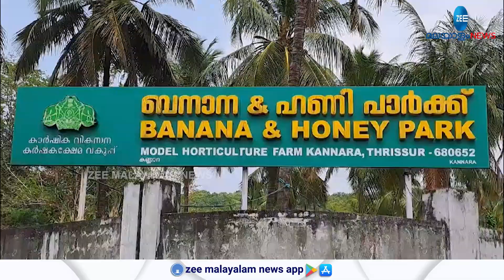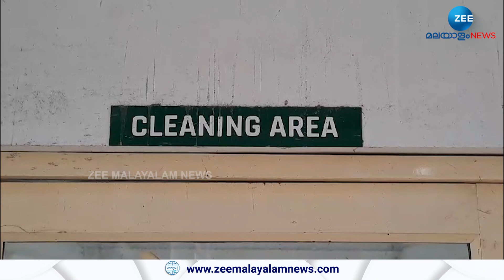Banana and Honey Park | 2021 ൽ മുഖ്യമന്ത്രി പിണറായി വിജയൻ ഉദ്ഘാടനം ചെയ്ത സ്ഥാപനം നാശത്തിന്റെ വക്കിൽ